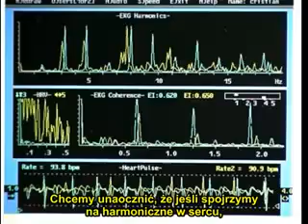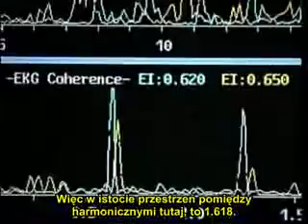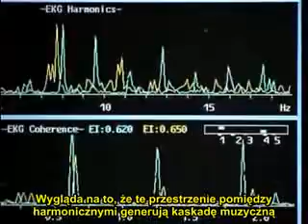Dan Winter, The Purpose of DNA and Danger of Implantation 3/12